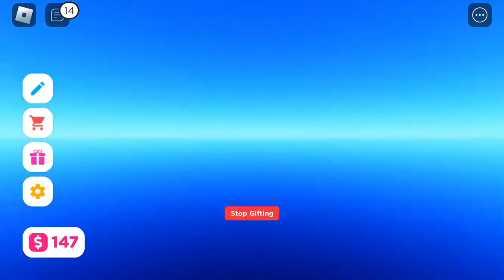Donating random and some of my subscribers